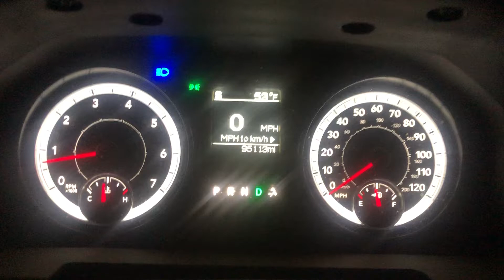2018 Ram 2500 power wagon 0-60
6.4 liter Dodge Ram 2500 crew cab 4x4 doing a clean 0-60 run. To be expected on a heavy full size 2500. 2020 Dodge Ram power wagon 2018 power wagon 2018 Dodge Ram 2019 Dodge Ram rebel.